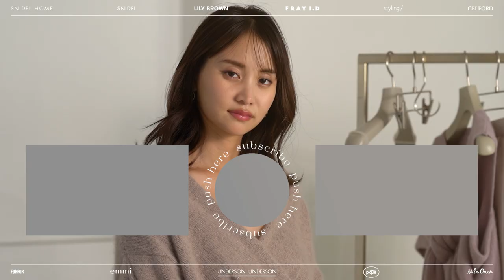【SNIDEL】永尾まりやが着こなす“シーン別 冬のデートコーデ5LOOK”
【LOOK BOOK】
タレント・モデルの永尾まりやさんが冬のデートコーディネートをご紹介。
シーン別で合わせたスタイリングも必見です。全5LOOKを是非ご覧ください。
KNIT COLLECTION
with Mariya Nagao
“ドキッとさせる”魅せニット

00:00 オープニング
00:11 ドライブデート
商品名：ラメラクーンカシュクールニットプルオーバー
価格：¥13,750
カラー：GBEG,BEG,LAV
サイズ：F

商品名：フロントボタンイレヘムプリントスカート
価格：¥13,750
カラー：OWHT,GBEG,BLU
サイズ：0,1

00:30 ホテルディナー
商品名：レースドッキングニットトップス
価格： ￥12,540
カラー：IVR,GRY,BLK
サイズ：F
11/15(月)12：00-予約販売開始

商品名：フリルアシメスカショーパン
価格： ¥14,850
カラー：OWHT,IVR,MOC
サイズ：00,0,1

00:51 BBQデート
商品名：ラクーンローゲージカーディガン
価格： ￥12,980
カラー：IVR,GRY,LAV
サイズ：F

商品名：コンフォートスキニーデニムパンツ
価格： ￥3,960
カラー：GRY,BLK,LBEG
サイズ：0,1

01:10 イルミネーションデート
商品名：ディフォメーションニットプルオーバー
価格： ￥14,960
カラー：WHT,PNK,LAV
サイズ：F

商品名：シャイニーフレアスカート
価格： ￥10,780
カラー：IVR,MOC,LAV
サイズ：0,1

01:29 おうちデート
商品名：ニットプルオーバー×マーメイドスカートセットワンピース
価格： ¥19,800
カラー：WHT,BEG,WINE
サイズ：F

01:49 エンディング